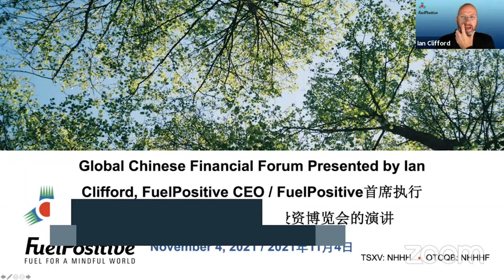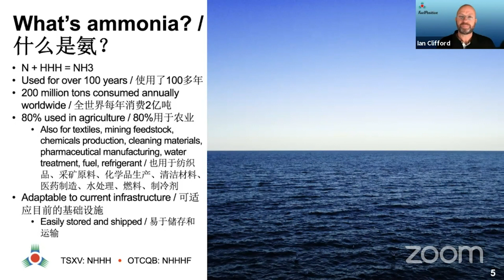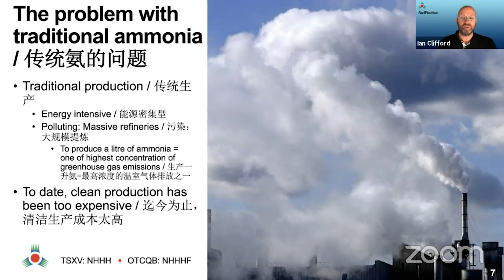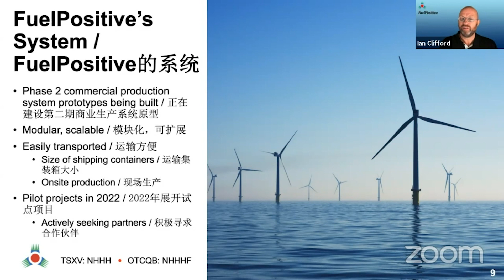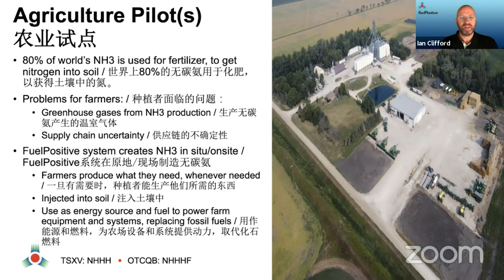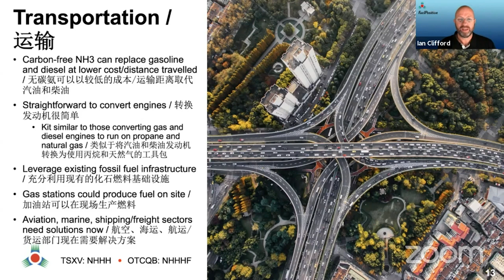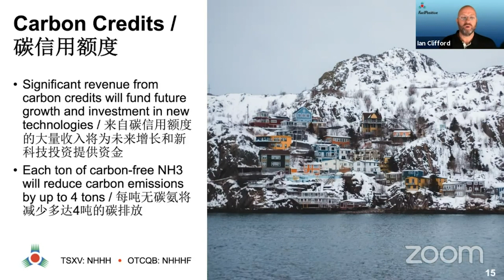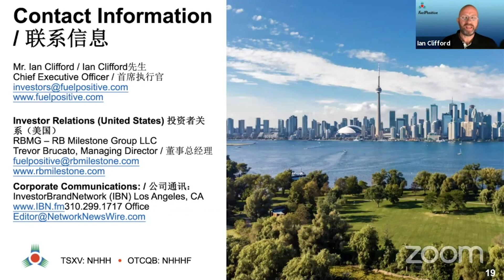Carbon-Free Ammonia Technology Innovator - FuelPositive (TSXV: NHHH) Presents at GCFF Nov 2021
FuelPositive Corp. (TSXV: NHHH, OTCQB: NHHHF) is a Canadian growth-stage technology company committed to providing commercially viable and sustainable “cradle to cradle” clean energy solutions, including carbon-free ammonia (NH3), for use across a broad spectrum of industries and applications. By focusing on technologies that are clean, economically advantageous/ realizable and that leverage existing infrastructure, the Company aims to change the course of climate change through practical solutions that can be implemented now.

The Company’s core technology, carbon-free NH3, takes air, water and sustainable electricity and converts it to a non-polluting chemical for multiple applications, fertilizer for farming, fuel for internal combustion engines and a solution for grid storage. It is being considered as a replacement for fossil fuels and as a key enabler of the hydrogen economy.

Corporate Speaker：
Ian Clifford，CEO and Board Chair

Ian Clifford brings more than 25 years of experience in the fields of technology and marketing and has successfully led the Company to global brand recognition through its unique energy solutions. From 2006 to today, Ian has raised more than $60 million in equity financing for the Company.

Ian co-founded digIT Interactive, a full-service Internet marketing company serving Fortune 500, which he sold at the peak of the market in 2000.